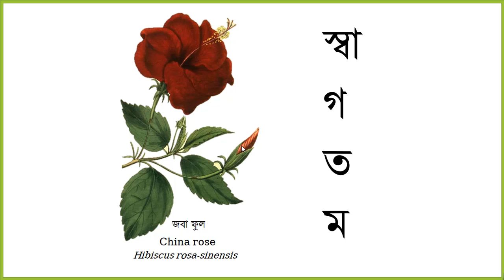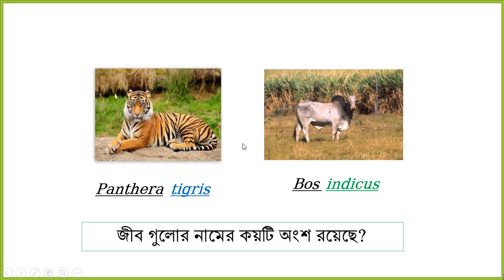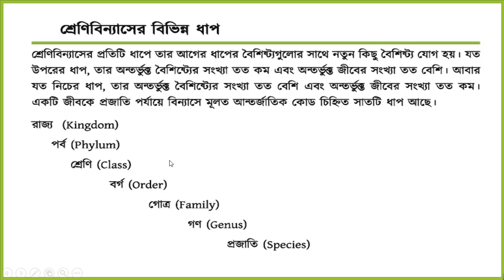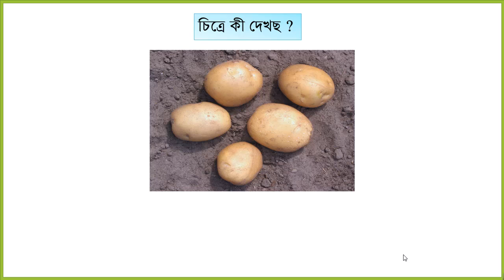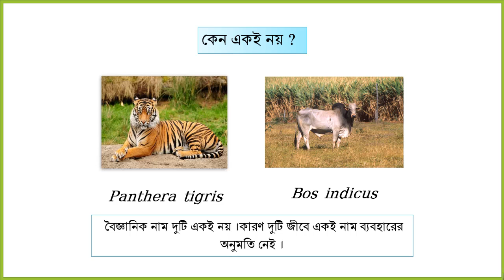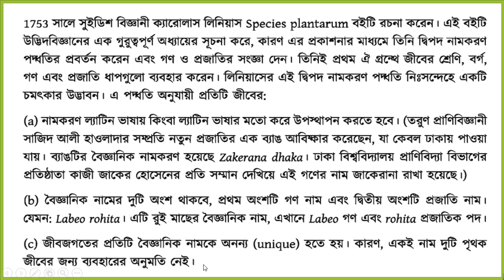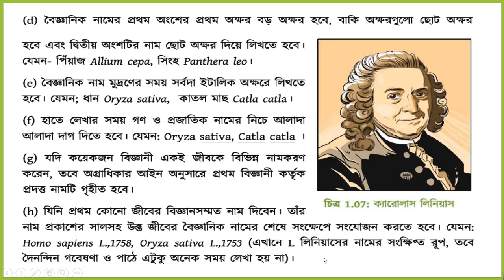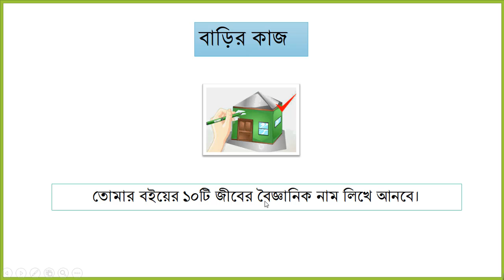দ্বিপদ নামকরণ, বিষয়: জীববিজ্ঞান, শ্রেণি: নবম-দশম